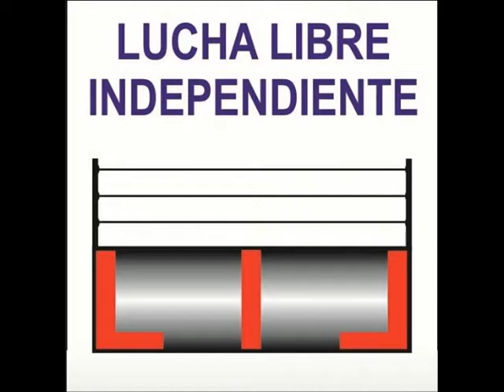HIJO DE DOS CARAS E HIJO DE MASCARA SAGRADA VS HIJO DE MASCARA AÑO 2000 Y SCORPIO JR. 09-09-17.